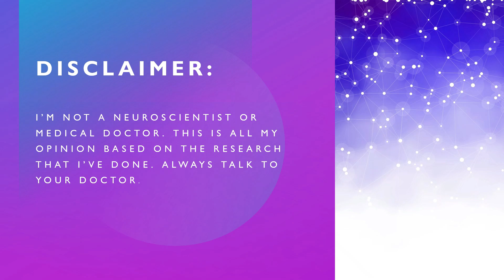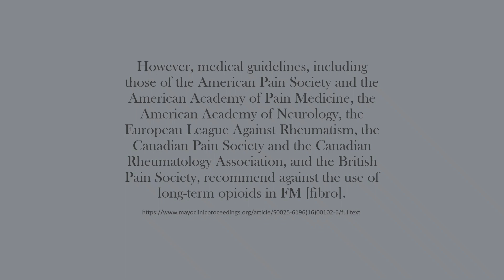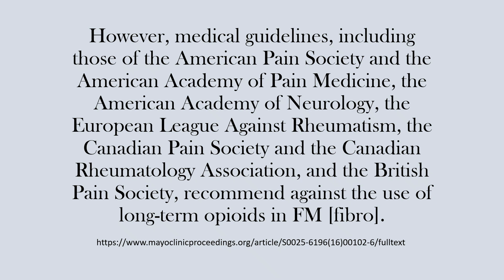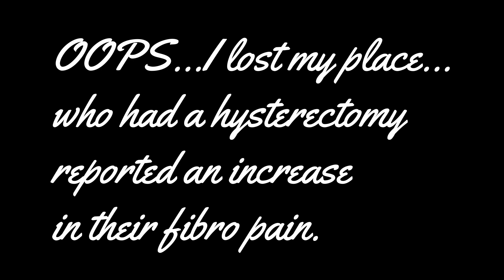Medications for Fibromyalgia. Part 1: Opioids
0:00 Introduction. What’s going on with me.
5:37 About this topic-opioids for fibromyalgia
6:51 Opioids in general
10:18 Opioid-induced hyperalgesia
12:16 Tramadol, an opioid used in fibromyalgia.
14:42 I understand. Three medications approved. We’ll talk about those and more in part 2.
15:22 Gentle hugs and support. Love you! Outtakes. Thank you!
Research:
Gabapentin and PIC Creative Commons.
Tramadol and PIC Creative Commons.
Amitriptyline and PIC Creative Commons.
Muscle relaxants and PIC Creative Commons.
SSRI and PIC Creative Commons.
Guaifenesin and PIC Creative Commons.
NSAIDs and PICS Creative Commons.
Fibromyalgia symptom PIC Creative Commons.